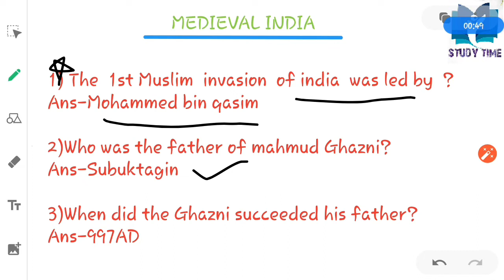GHAZNI TIME PERIOD, MEDIEVAL HISTORY BY STUDY TIME ,/small effort large gain @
1ST TO LAST MEDIEVAL HISTORY QUESTIN SERIES MCQ.